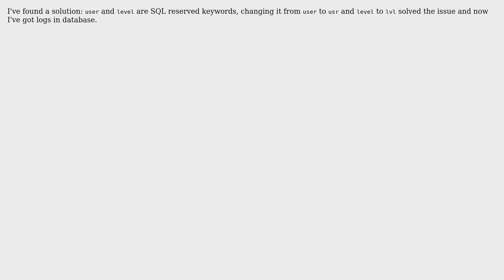Log4j2 MDC configuration for JDBC appender (2 Solutions!!)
Log4j2 MDC configuration for JDBC appender

With thanks & praise to God, and with thanks to the many people who have made this project possible! | Content (except music & images) licensed under CC BY-SA | Music | Images & others | With thanks to user Tomasz Dziecielewski user A Le Dref and the Stack Exchange Network Trademarks are property of their respective owners. You are responsible for your own actions.